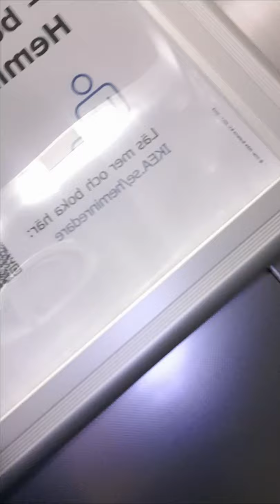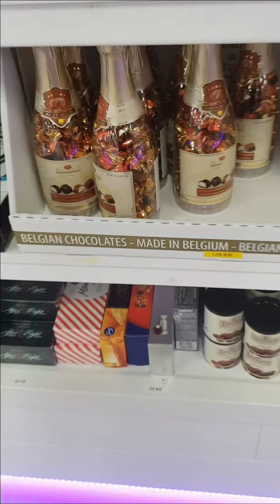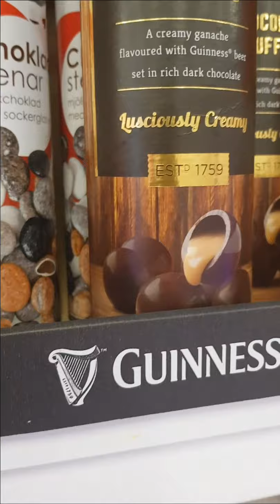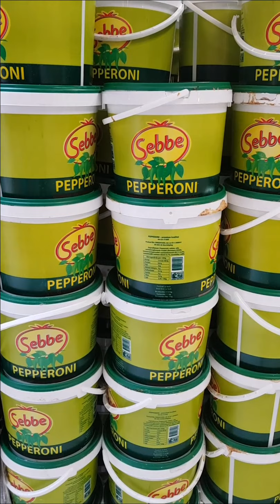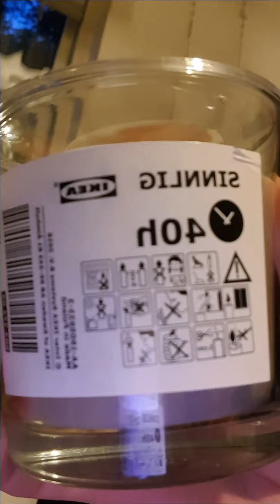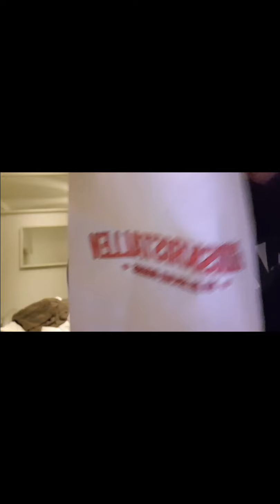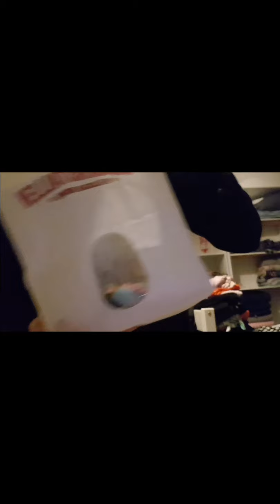VLOG - THE CANDY CHRYSTAL